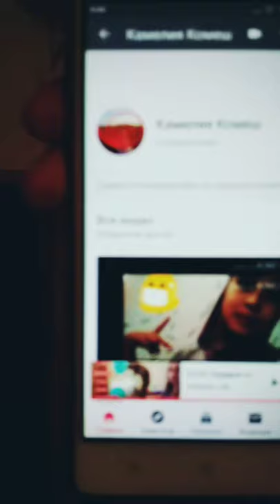VLOG на карантине